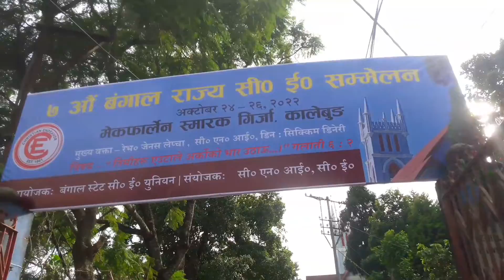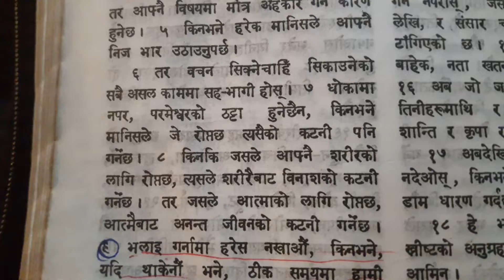7th Bengal State CE Convention at Macfarlane Memorial Church Kalimpong